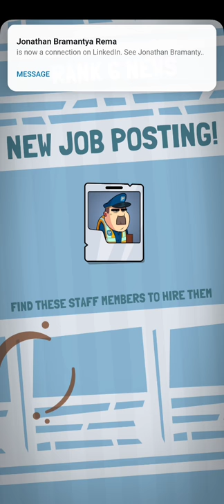Airport BillionAir - Game Android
Device  : Xioami Redmi Note 10 S
Tools  : screen recorder